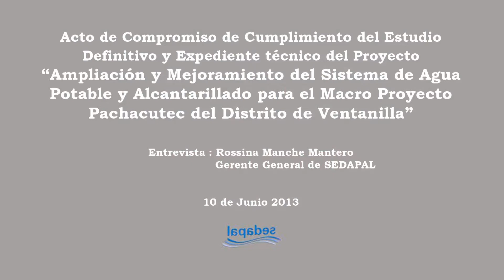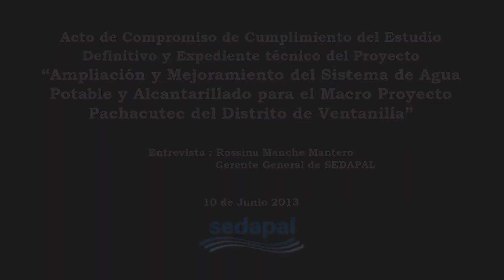Canal Web Compress